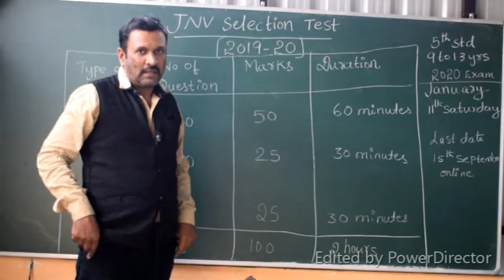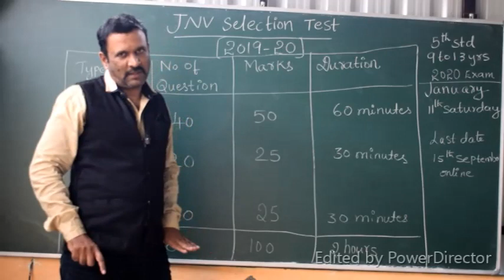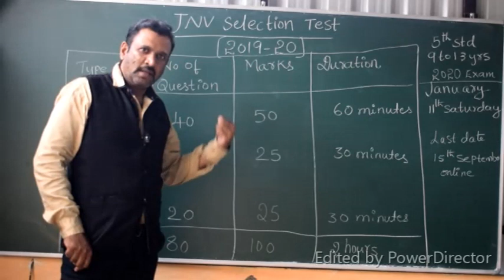ನವೋದಯ ಪರೀಕ್ಷೆಯ ಪ್ರಮುಖ ಮಾಹಿತಿ //Important information for NAVODAYA Exam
An important information about Navodaya entrance Admission & Exams.watch our updates regularly .